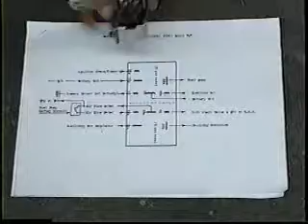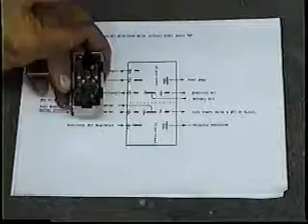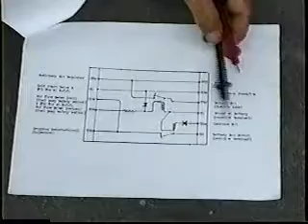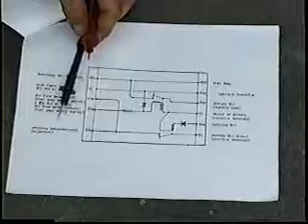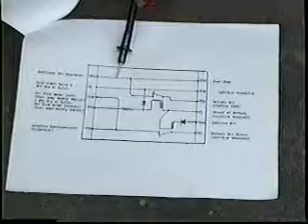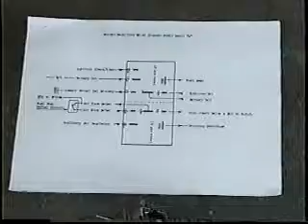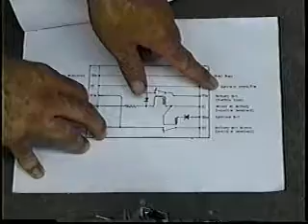Z Therapy Datsun 280Z ZX Fuel Injection Training 12 of 20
Part 12 of 20 Z Therapy 280z / 280zx fuel injection training (dummies to experts) Main injection relay function and explanation, schematic, trouble shooting